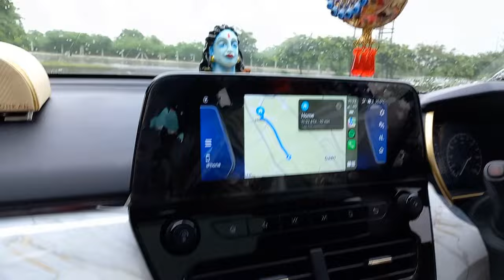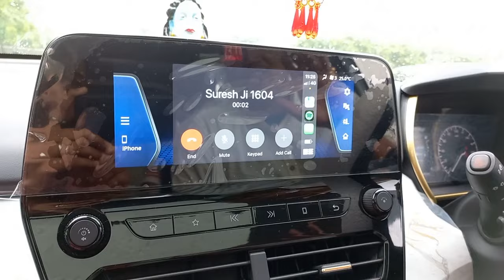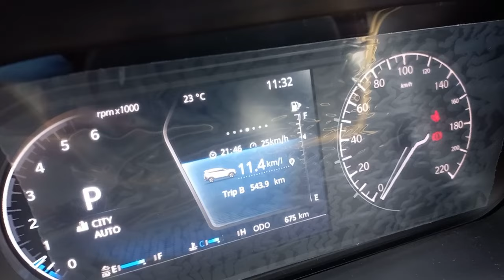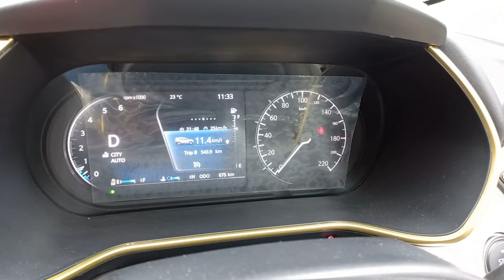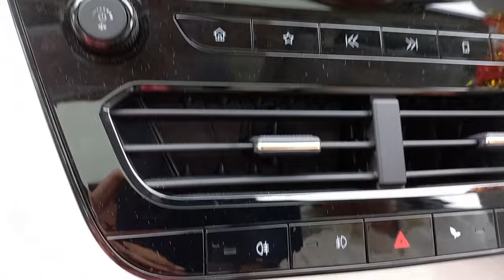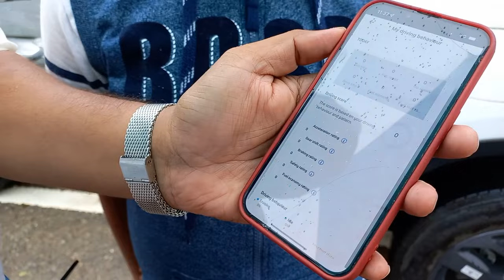CAR REVIEW TATA SAFARI XZ+ / this car has everything you need / WHAT A CAR / AUTOMATIC SUV वाह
this is special vlog of NEW CAR IN OUR NEIGHBOURHOOD - TATA SAFARI XZ+ . it is created for entertainment and info only. please like share and subscribe my channel.मैं आपके लिए स्वादिष्ट रेसिपी और दिलचस्प व्लॉग लाती रहती हूँ।
CAR REVIEW
WHICH CAR IS BEST
 TATA SAFARI
 CAR REVIEW TATA SAFARI XZ+
 WAHT A CAR
AUTOMATIC SUV
you can follow me on other social media platforms as well